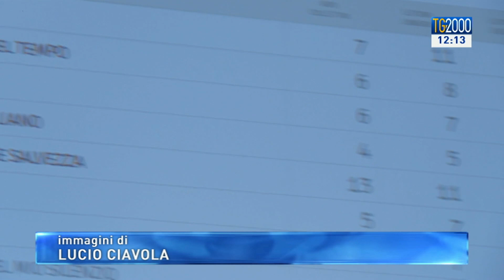La sestina dello Strega, Sandro Veronesi favorito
Premio strega 2020, c’è una sestina di finalisti: Sandro Veronesi favorito. Il servizio di Saverio Simonelli